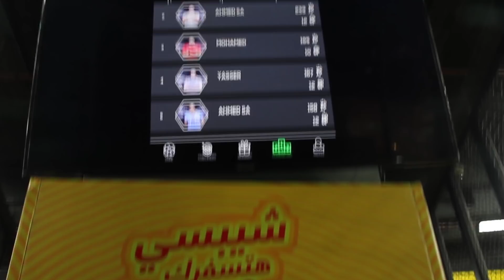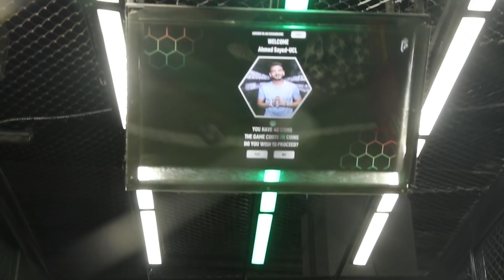تحدي كرة قدم والفائز سيذهب الى مدريد لحضور نهائى دورى ابطال اوربا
ياترى من سيفوز ويسافر يحضر ماتش نهائى دورى ابطال اوريا فى مدريد فى اقوى تحدى كرة قدم فى مصر